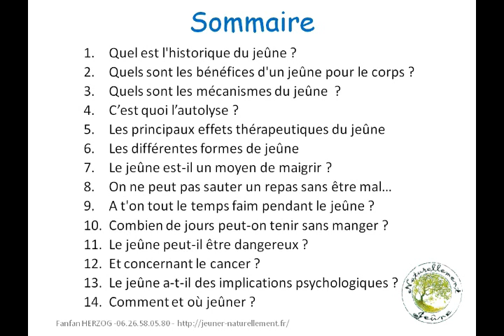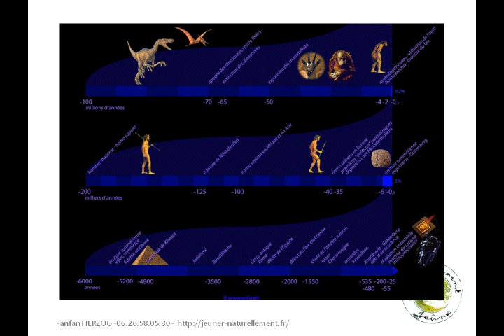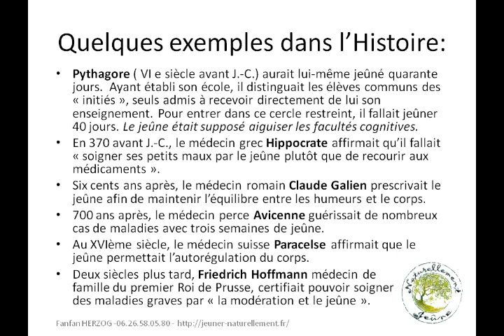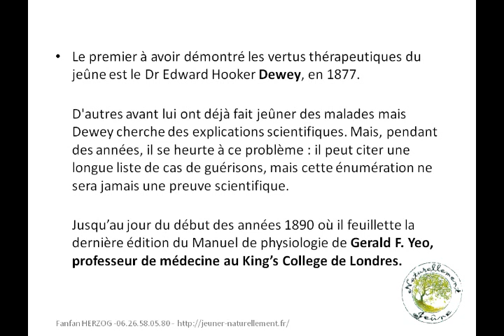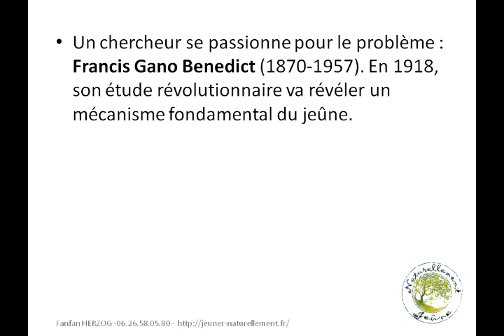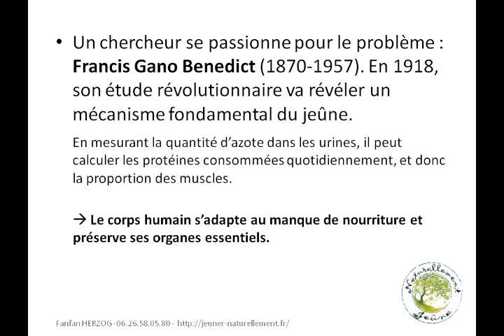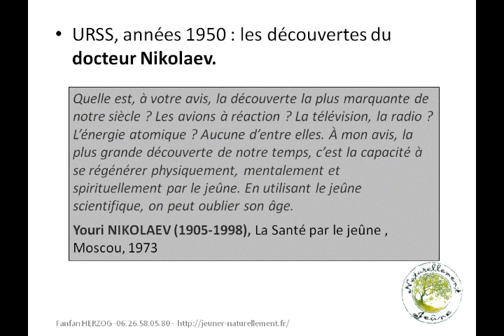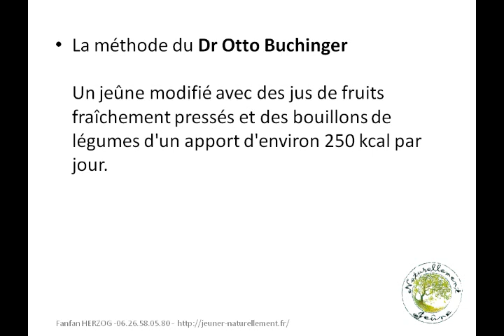Conférence sur le jeûne - le jeûne dans l'Histoire ou pourquoi l'homme est-il fait pour jeûner ?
Conférence avec diaporamas sur le jeûne par Fanfan Herzog à la foire Ecobio de Colmar en 2018. Ce chapitre est en préambule aux questions que l'on peut se poser concernant le jeûne